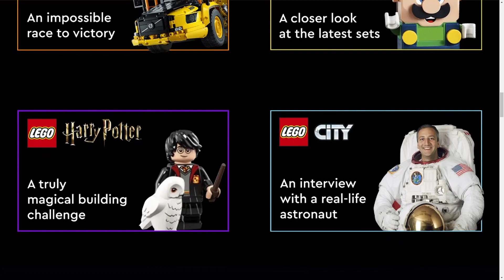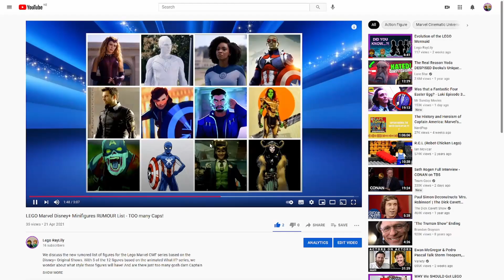LEGO Con 2021 - What is it? What to expect? PREDICTIONS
LEGO con is in like a few hours now, this really was supposed to come out a lot earlier than it has lmao.

But here's some quick thoughts about what we can expect to see! We'll see how right we were